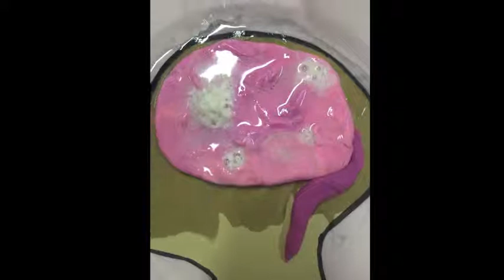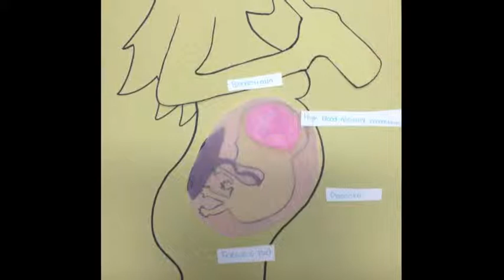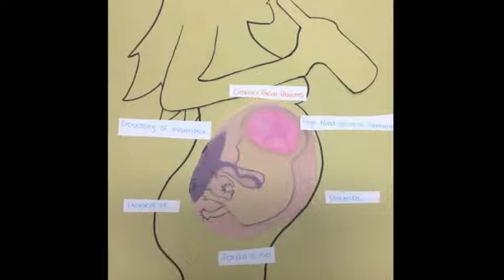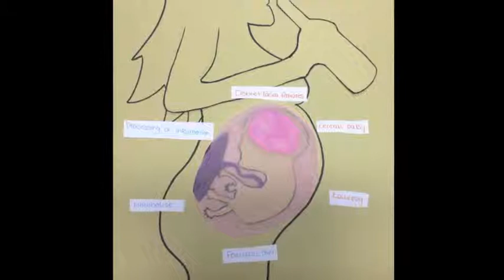FAS - Foetal Alcohol Syndrome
Created by students at Herefordshire and Ludlow College 2014